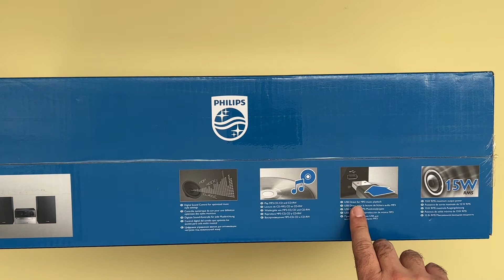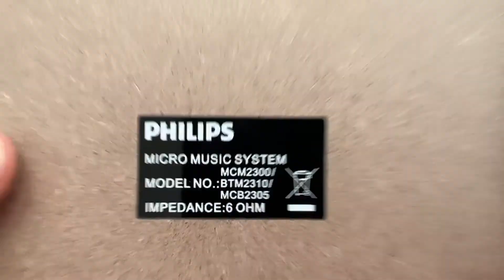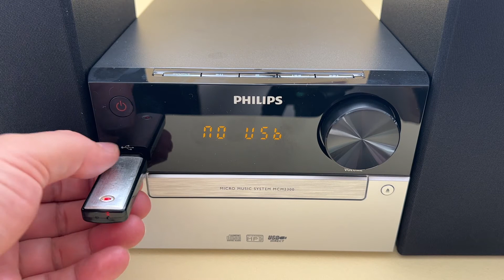🔈👉 PHILIPS Micro music system MCM2300